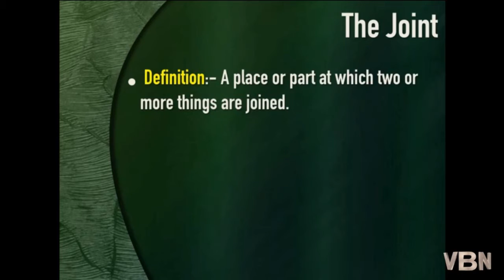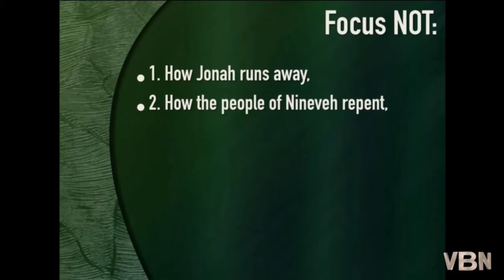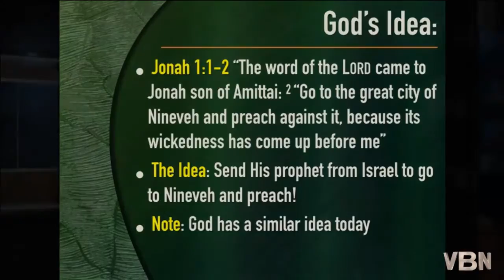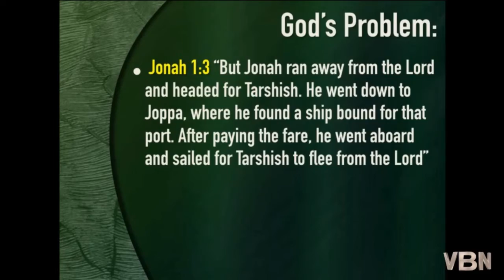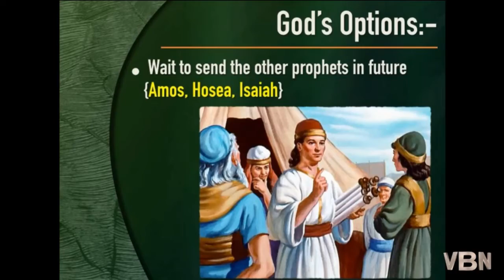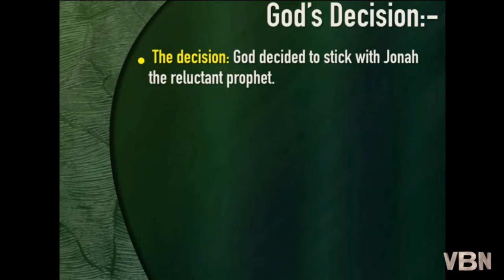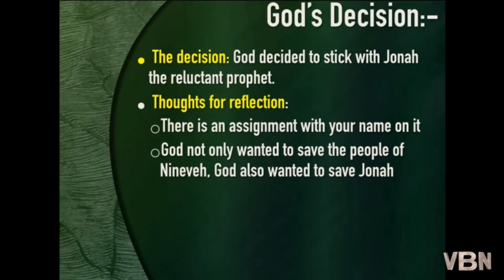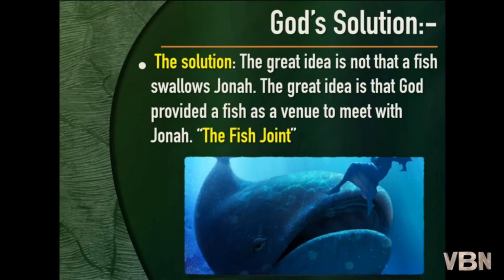The Fish Joint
Presented By
Pr. Elvis Mogoi